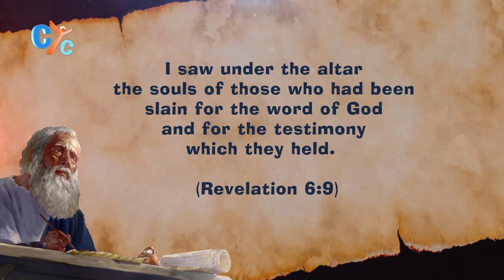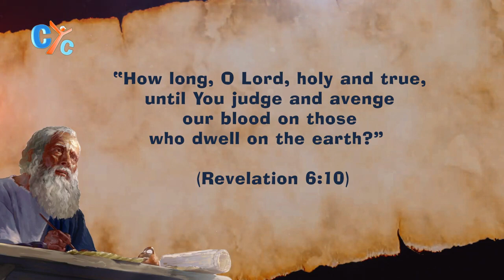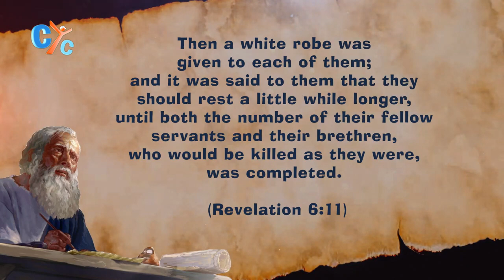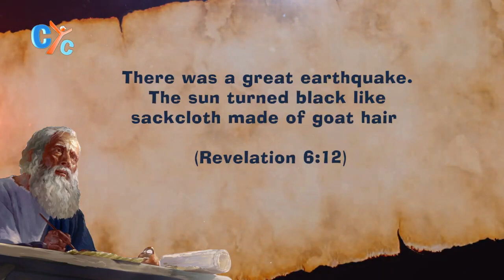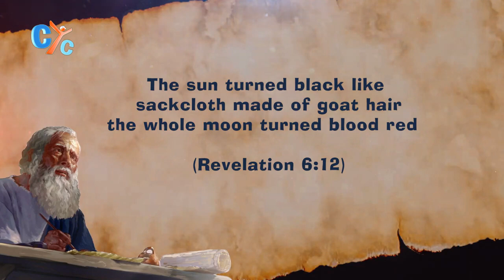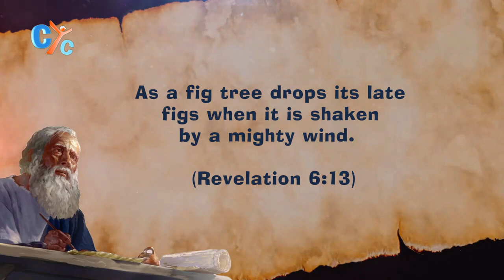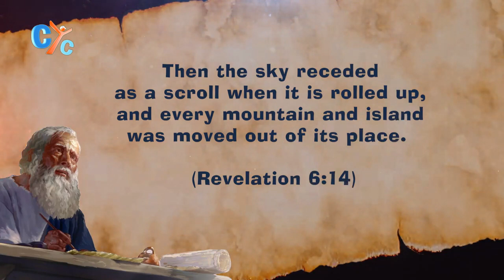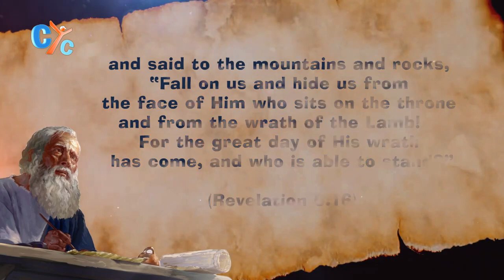HG Bishop Youssef: The Fifth & Sixth Seals, Chapter 6 ~ God's Revelation E08 @ CYC ~ 08/12/2021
His Grace Bishop Youssef:
The Fifth and Sixth Seals, Chapter 6 ~ God's Revelation, Episode 8
What is the significance of the fifth seal?
What is the significance of the sixth seal?
"I saw under the altar the souls of those who had been slain for the word of God and for the testimony which they held." Revelation 6:9
The answers to these questions are in this episode of God's Revelation with H.G. Bishop Youssef and Rev. Fr. Bishoy El Antony
Courtesy of CYC (Christian Youth Channel)